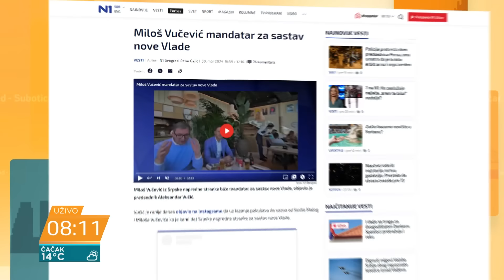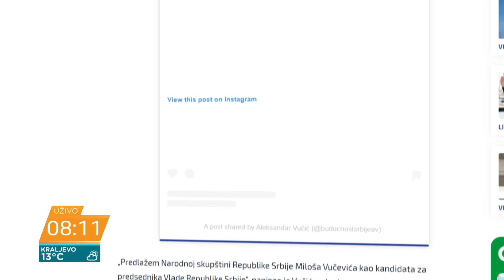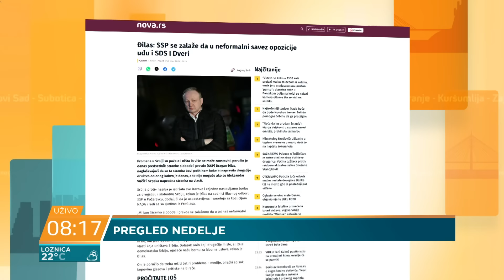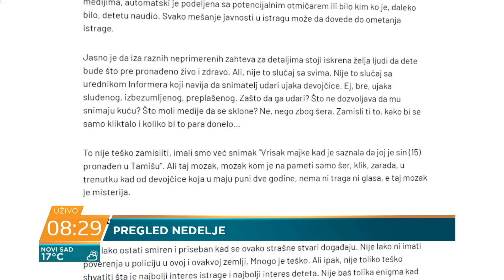Biljana Maletin i Tamara Filipović Stevanović: Vučević će biti radikalniji od Brnabić